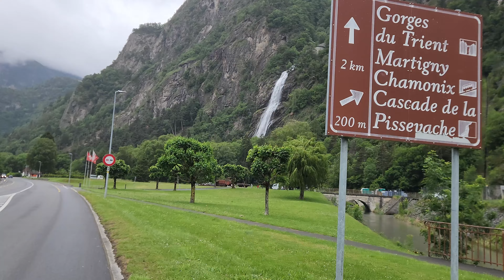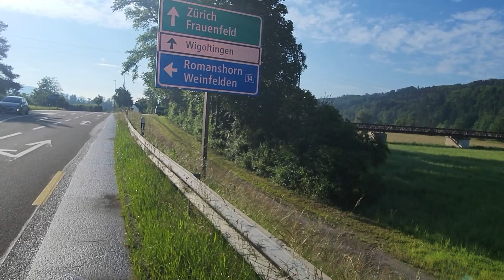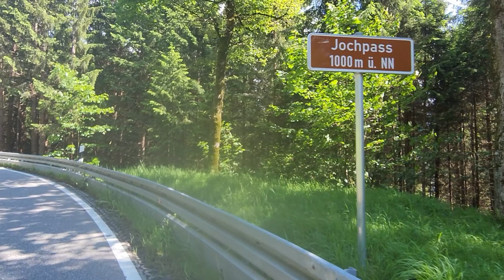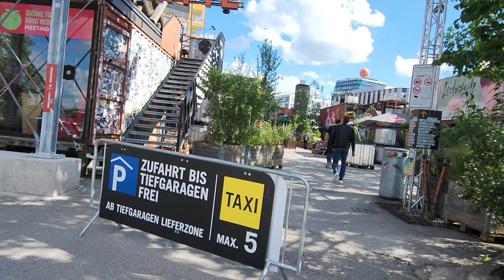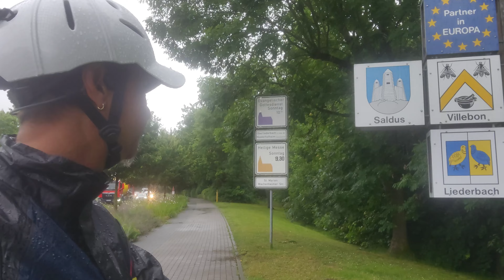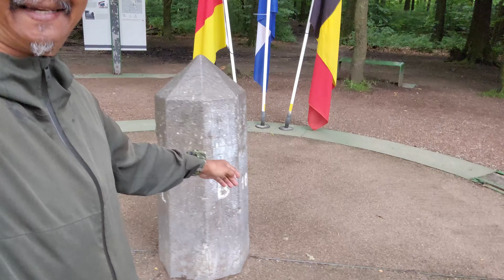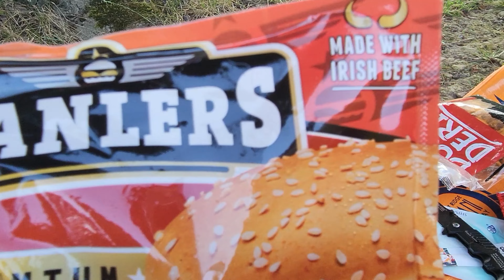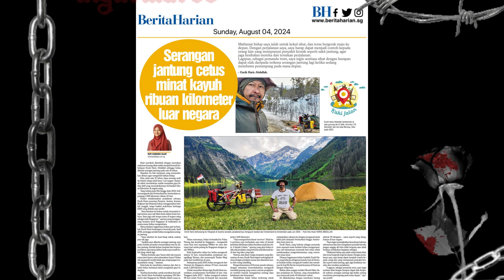Cycling Switzerland To Netherlands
Haris Inoue